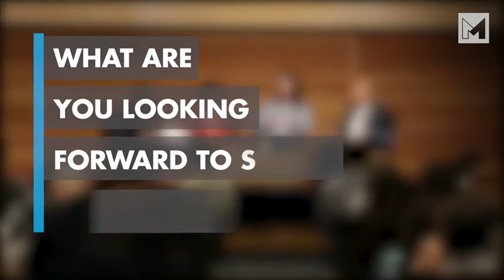The IoT opportunity for marketers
Experts from Visa and Turnstyle talk about the future of connected devices at AdTech Canada 2016.